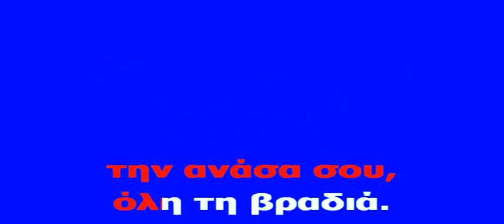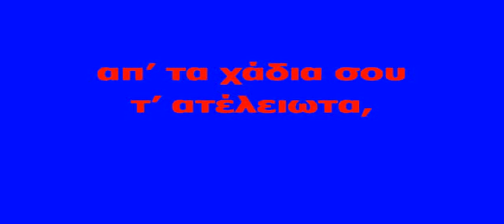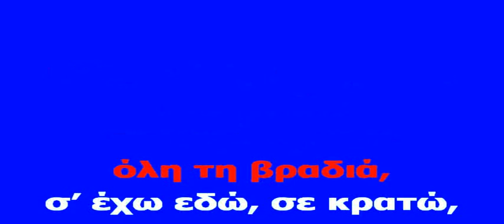ΚΑΡΑΟΚΕ ΑΔΑΜ Θα πεθάνω από έρωτα ΓΛΥΚΕΡΙΑ ΕΠΕΞΕΡΓΑΣΙΑ ΗΧΟΥ ΚΩΣΤΑΣ ΠΑΠΑΔΟΠΟΥΛΟΣ